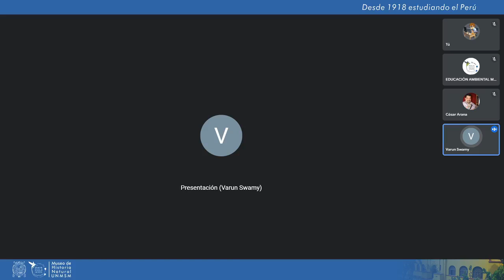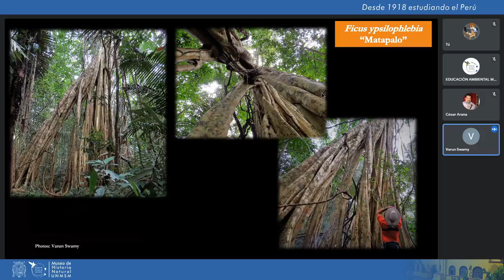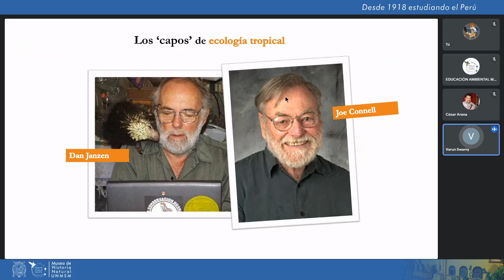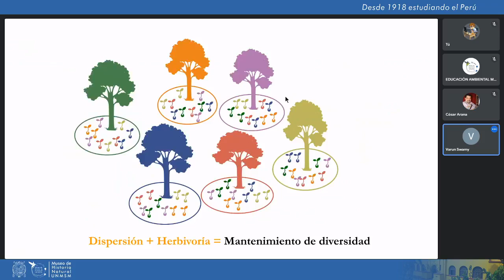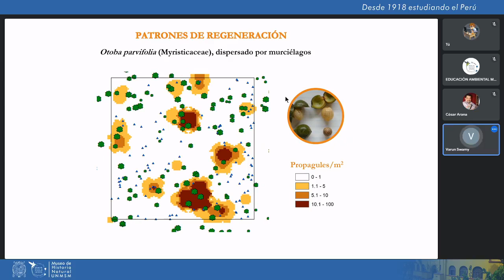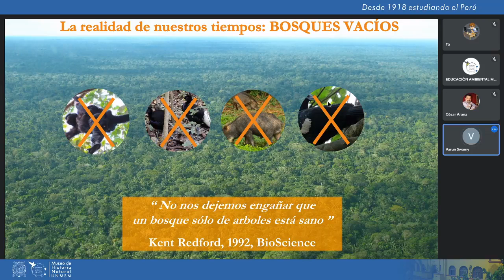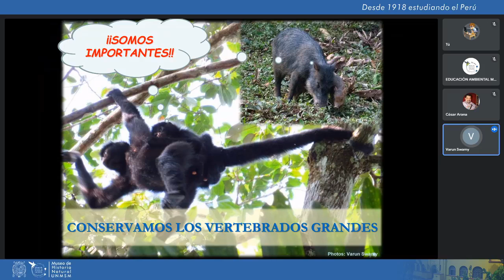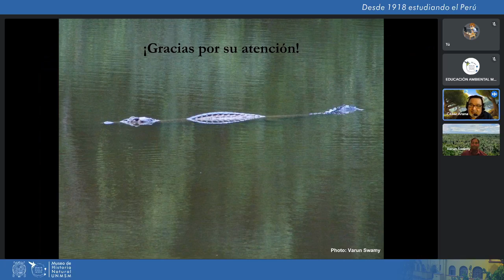Defecación, dispersión y depredación el mantenimiento de la diversidad vegetal en bosques amazónico